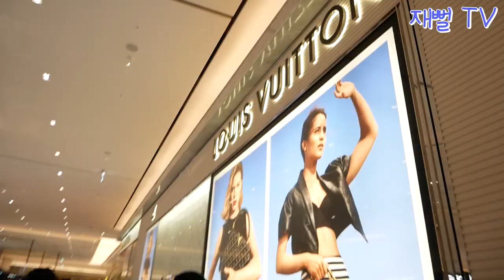이 모든것은 제네시스 g80 때문입니다. 최고의 선물을 할게요 (1만 구독자 감사합니다. 첫 순수익^^)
먼저 구독자 1만명 너무 감사드립니다
상상도 못해봤던 일이라 기분이 이상해요^^
오늘은 그동안 저의 유튜브에 도움을 줬던 분들에게
감사의 선물을 하고자 합니다!

* 구독 * 좋아요 * 댓글 * 부탁드립니다! 큰힘이 됩니다^^